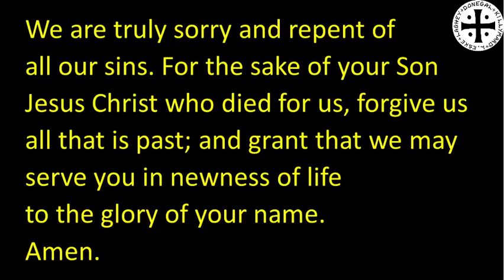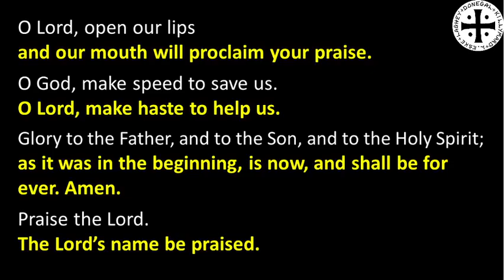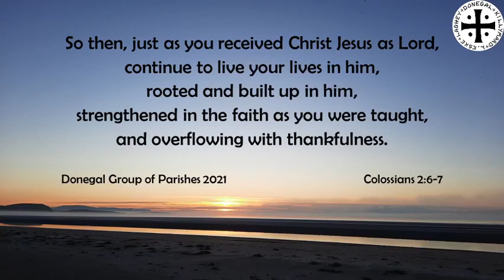2021 01 20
Wednesday Worship on 20th Jan 2021